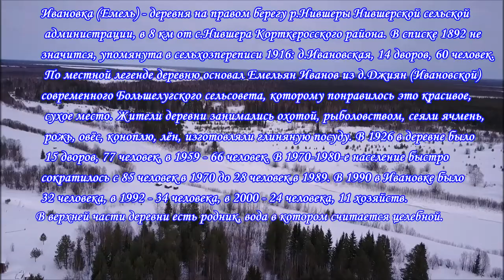Умирающие деревни.ИВАНОВКА (ЕМЕЛЬ) в Корткеросском районе Республики Коми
Ивановка (Емель) - деревня на правом берегу р.Нившеры Нившерской сельской администрации, в 8 км от с.Нившера Корткеросского района. В списке 1892 не значится, упомянута в сельхозпереписи 1916: д.Ивановская, 14 дворов, 60 человек. По местной легенде деревню основал Емельян Иванов из д.Джиян (Ивановской) современного Большелугского сельсовета, которому понравилось это красивое, сухое место. Жители деревни занимались охотой, рыболовством, сеяли ячмень, рожь, овёс, коноплю, лён, изготовляли глиняную посуду. В 1926 в деревне было 15 дворов, 77 человек, в 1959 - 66 человек. В 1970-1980-е население быстро сократилось с 85 человек в 1970 до 28 человек в 1989. В 1990 в Ивановке было 32 человека, в 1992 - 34 человека, в 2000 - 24 человека, 11 хозяйств.
В верхней части деревни есть родник, вода в котором считается целебной.